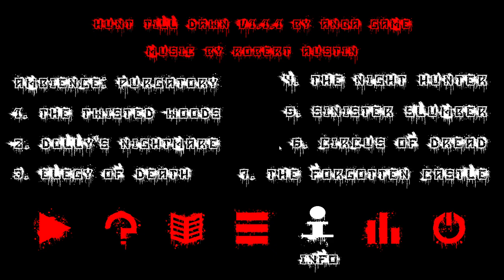Hunt Till Dawn - gameplay Horror PC Adventure Run n gun Silouette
You basically play as a hunter who shoots all of the horror creatures.

Made by Anqa Game.